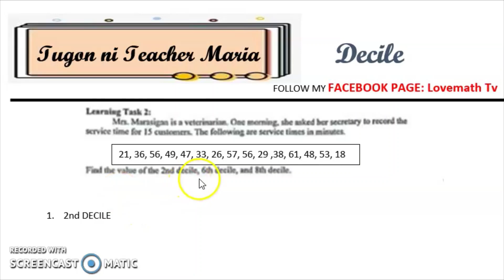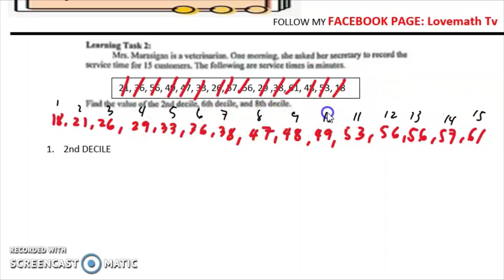DECILE| MEASURE OF POSITION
DECILE| MEASURE OF POSITION| HOW TO SOLVE FOR DECILE

MRS. MARASIGAN IS A VETERINARIAN, SHE ASKED HER SECRETARY TO RECORD THE SERVICE TIME FOR  25 CUSTOMERS. THE FOLLOWING SERVICE TIMES IN  MINUTES.
20, 35, 55, 28, 46, 32, 25, 56, 55, 28,37,60,47,52,17
FIND THE VALUE OF THE 2ND DECILE, 6TH DECILE, AND 8THE DECILE

Happy Learning!